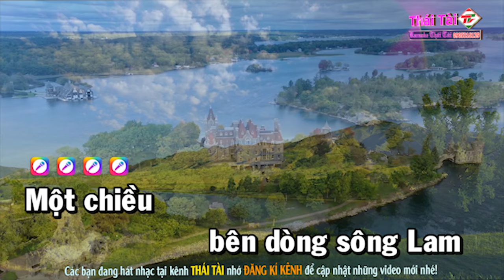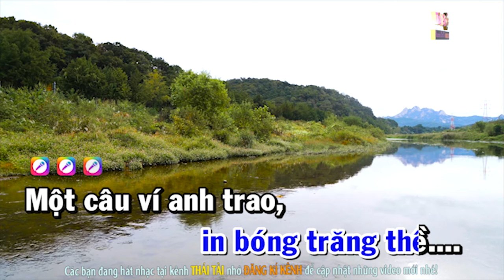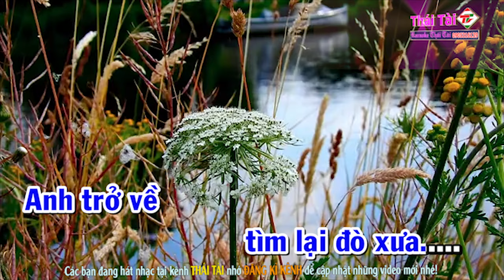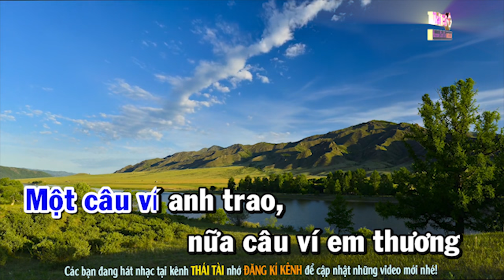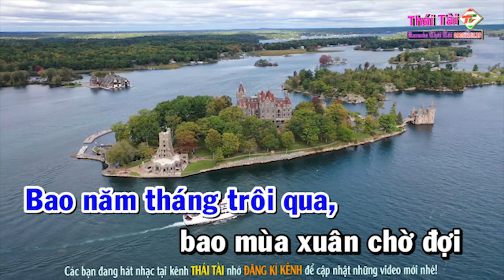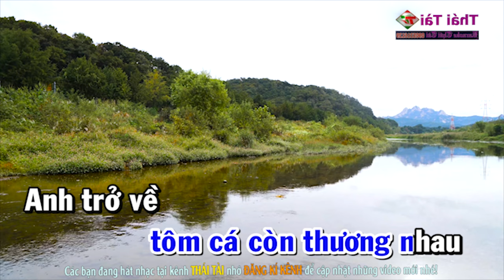Tìm Em Câu Ví Sông Lam Karaoke Tone Nam - Beat Thái Tài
► Bài hát : Tìm Em Câu Ví Sông Lam
► Sáng tác : Ngô Sỹ Ngọc
► Thể loại :  karaoke
► trình bày : Thái Tài
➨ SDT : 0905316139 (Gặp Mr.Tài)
❖▬▬▬▬▬▬▬▬▬▬ஜ۩۞۩ஜ▬▬▬▬▬▬▬▬▬▬❖